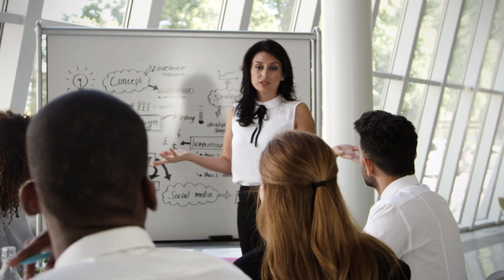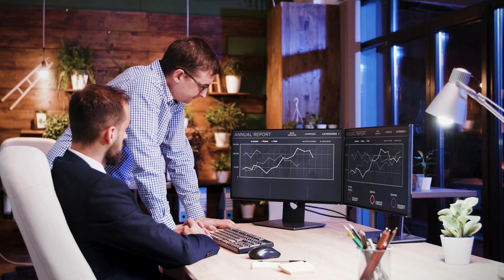A New PsyD Practicum Experience in Applied Behavior Analysis (ABA)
Learn more about Saint Cloud State University's Applied Behavior Analysis offerings (Master's and PsyD)

Saint Cloud State University's Applied Behavior Analysis offerings aim to produce behavior analysts with academic, research, clinical, and professional skills that meet the needs of their various clients, employers, and other academic entities around the world in a rigorous and effective manner. Their master’s program in applied behavior analysis is accredited by the Association for Behavior Analysis International Accreditation Board and graduates meet the academic requirements for the Behavior Analyst Certification Board. Further, you can apply to be part of the on-campus cohort or the ONLY accredited online ABA program in the world. What I am most impressed with is their ability to recognize the need for a more formal training program that meets the needs of clinical directors and practitioners of the field. The PsyD offering they have developed is currently the only one offered in Applied Behavior Analysis and has features that are sure to create a more well-rounded experience from coursework to practicum training. Check out the full series of this collaboration (Note: This is sponsored content, as SCSU is a supporter of this channel.)

Sign up and help me make more while gaining access to more like our member meetups & BCBA CEUs

Links for Today:

Special Thanks: